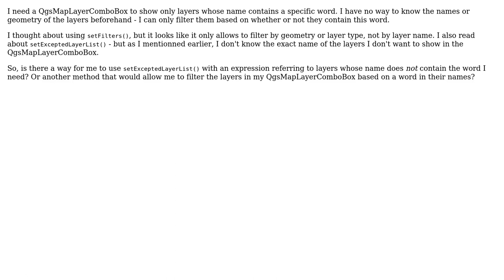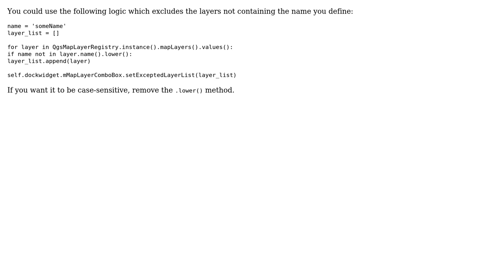GIS: PyQGIS/QGIS 2.18: Filter layers by name in QgsMapLayerComboBox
With thanks & praise to God, and with thanks to the many people who have made this project possible! You are responsible for your own actions.